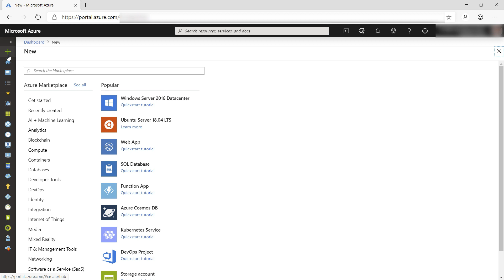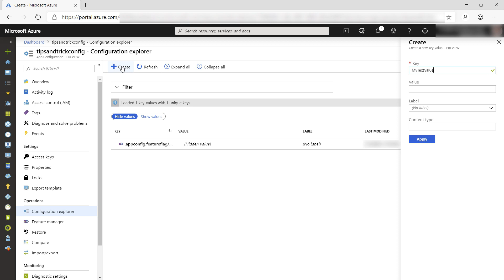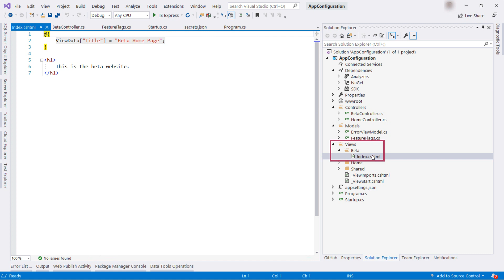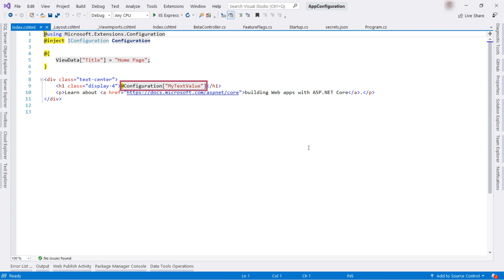How to use Azure App Configuration for your ASP.NET Core app | Azure Tips and Tricks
In this edition of Azure Tips and Tricks, learn how to use Azure App Configuration to manage and secure application settings and secrets in a central place. We will also explore how Azure App Configuration helps you to dynamically enable and disable features in your application using feature flags.